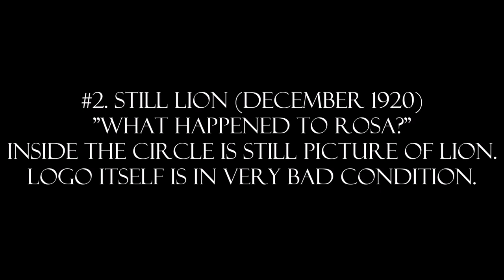(SEMI-RESTORED) Goldwyn Pictures Logo History (1917-1924)